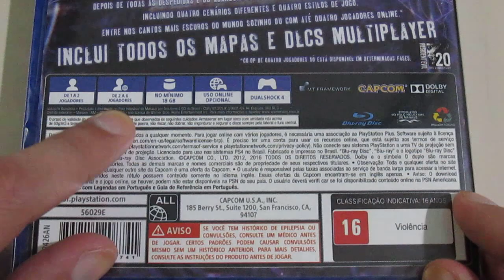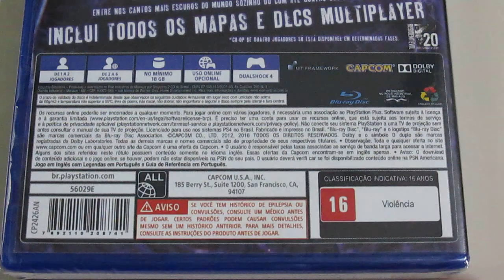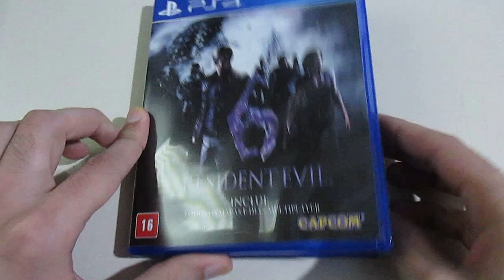Resident Evil 6 (PS4) Unboxing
Unboxing Resident Evil 6
Versão de PlayStation 4